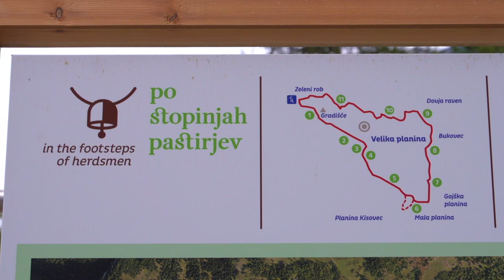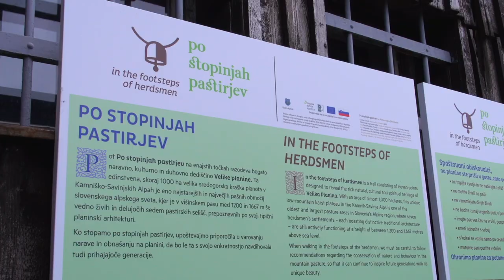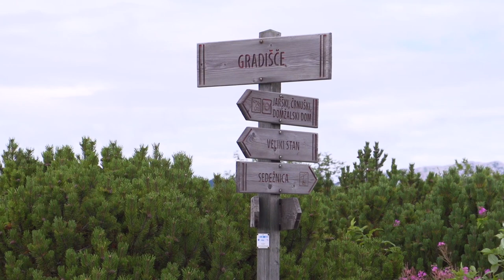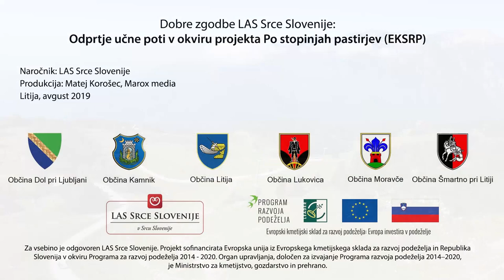Dobre zgodbe LAS Srce Slovenije: Po stopinjah pastirjev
Velika Planina ponuja številne možnosti za sprehode ter daljše pohode, ki jih po želji združite z ogledom naravnih ter etnoloških zanimivosti planine. V okviru projekta Po stopinjah pastirjev, ki je odprt s sredstvi Evropskega kmetijskega sklada za razvoj podeželja preko LAS Srce Slovenije, sta Občina Kamnik in družba Velika planina s sodelovanjem Zavoda za turizem, šport in kulturo Kamnik vzpostavili novo tematsko pot Po stopinjah pastirjev.

Nova ponudba te vodilne kamniške turistične destinacije je bila predstavljena javnosti v sredo, 14. avgusta 2019, na začetni točki poti na Gradišču, najvišji točki Velike planine. Ob tej priložnosti smo v LAS Srce Slovenije posneli kratek film o projektu. O pomenu projekta za razvoj Velike planine so spregovorili direktor Zavoda za turizem, šport in kulturo Kamnik dr. Tomaž Simetinger, župan Občine Kamnik Matej Slapar, direktor družbe Velika planina d. o. o. Leon Keder in vodja projekta na Občini Kamnik Katja Kunstelj. Pomembno vlogo v filmu ima tudi Peter Erjavšek, pastir iz Velike planine.

Krožna učna pot je sestavljena iz 11 tabel, kjer vsaka predstavlja eno od manj znanih posebnosti Velike planine. Table so razporejene po celotnem območju Velike planine v krožni poti, za obisk celotne poti pa obiskovalec potrebuje približno 2 uri in 15 minut. Tematska pot obiskovalce na interaktiven način spodbuja k odkrivanju Velike planine. Doživljajska pot preko prostranih pašnikov ponuja preplet dih jemajočih razgledov in dediščino območja, ki na teh planinah še vedno živi in daje prostoru tako edinstven pečat. Del projekta je nadaljnji razvoj in promocija novega turističnega produkta na Veliki planini, pa tudi izobraževanje kamniških turističnih vodnikov in ponudnikov na temo »zelenega« turizma in »zelenih« zaposlitev.

Film, ki je nastal v produkciji Marox Media, je posnet s sredstvi Evropskega kmetijskega sklada za razvoj podeželja. Za vsebino je odgovoren LAS Srce Slovenije.